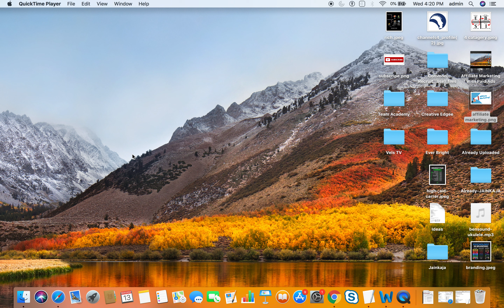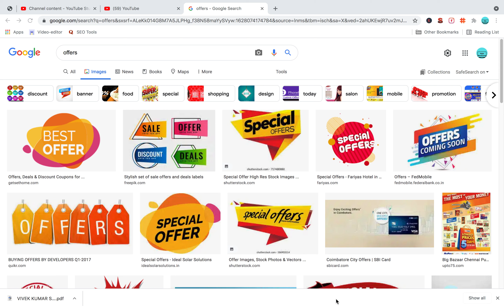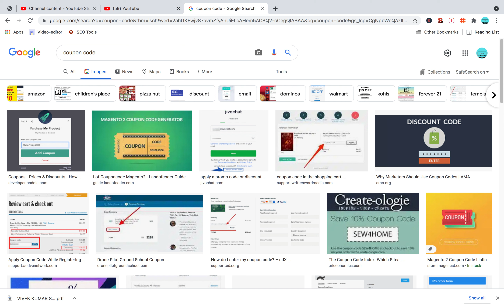Affiliate Marketing Tips For Beginners | affiliate marketing tutorial for beginners in tamil